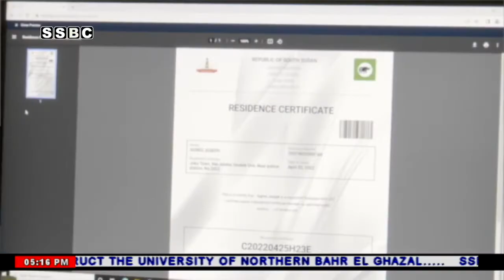Mr. Nyargi Jermalili Roman, Engineering Advisor of Juba City Councl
We Build Our Nation Program (SSBC)
برنامج نبني بلدنا عبر فضائية هية جنوب السودان للبث